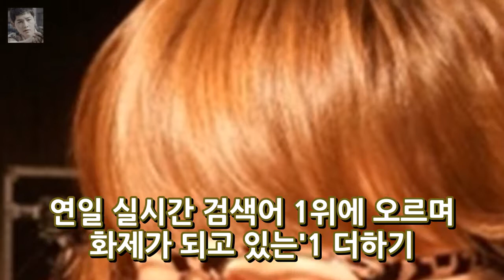수지 귀요미~ 일더하기 일은 귀요미~!! 엔터테인먼트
안녕하세요 반갑습니다. 블로그에 들러주셔서 감사합니다. 다음 네이버 구글 등에서 이슈가 되고있는 오늘 일어난 재미있거나 놀라운것들에 대한 포스팅입니다 오늘하루도 즐겁게 보내시구요 항상 행복하셨으면 좋겠습니다. 블로그에서 필요한정보 잘 얻어가셨으면 좋겠습니다 항상 행복한일만 일어나시길 바래요 수지 1더하기 1은 귀요미 애교 퍼레이드 동참 MBC 주간아이돌에서 수지가 하는 수지 귀요미입니다~ ㅋㅋ 일..
[무비톡톡] 스파이더맨: 홈커밍 재관람·N차관람 열풍...천만行 시간문제?  엔터테인먼트:
이정수 결혼 예비신부 4살 연하 광고업우격다짐 개그맨 이정수 결혼식  엔터테인먼트: